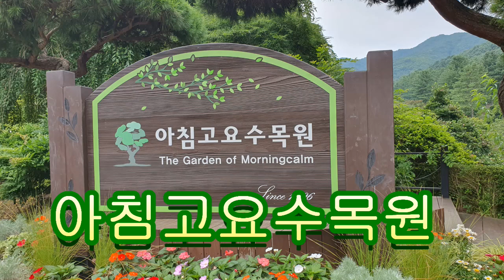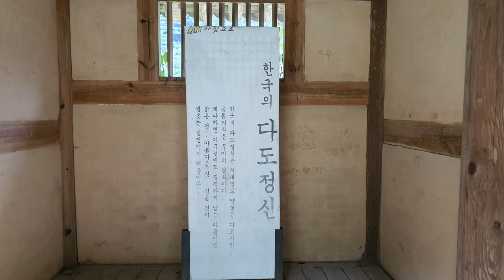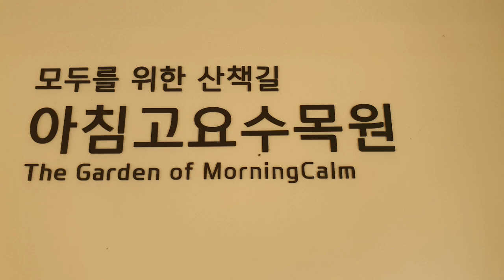아침고요수목원/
대표정원/
음향;수목원여울목의물소리/